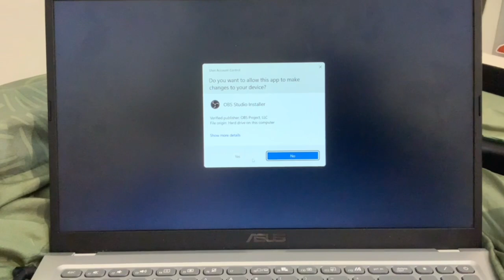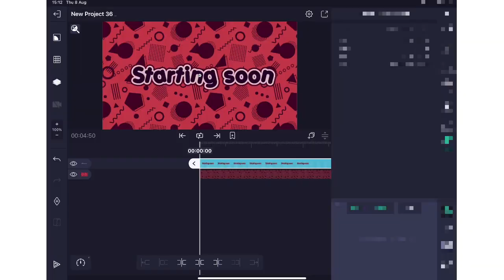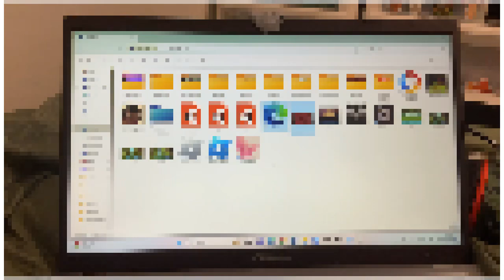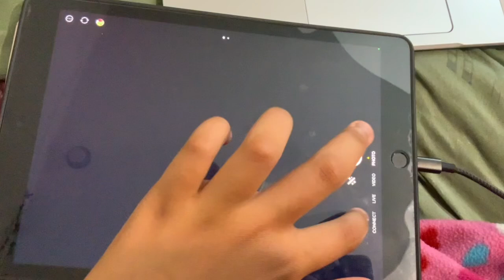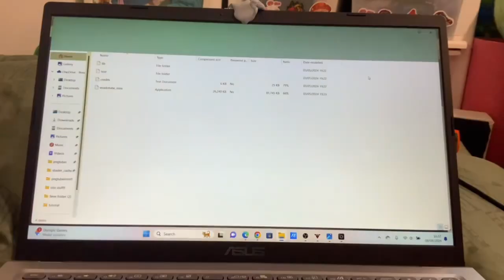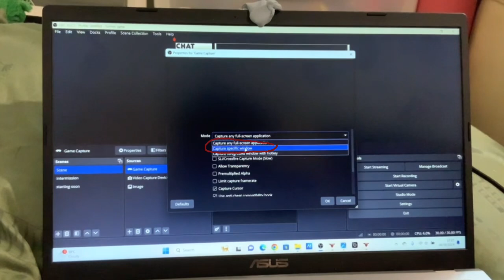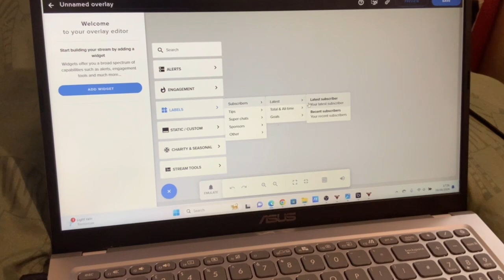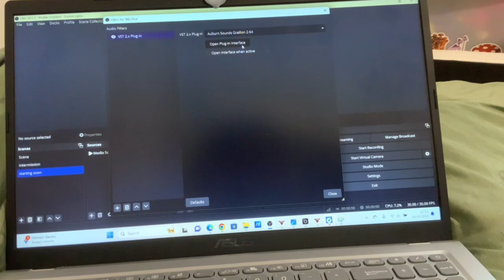How I set up my streams (pngtuber,voice filter and more!)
Here’s everything you need to download and in order! :3

0:00 Intro
0:13 Devices needed
0:21 Getting used to OBS (MANDATORY)
2:08 Designing and Inserting backgrounds (RECCOMENDED)
5:55 inserting mobile gameplay (OPTIONAL)
7:56 Designing and inserting pngtuber (OPTIONAL)
11:32 Chat and sub count on screen (OPTIONAL)
14:00 setting up your mic (RECCOMENDED)
14:16 how to add a voice changer (OPTIONAL